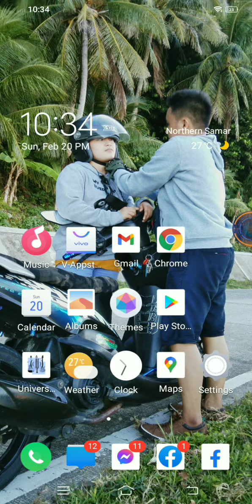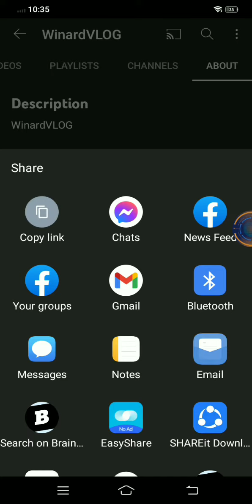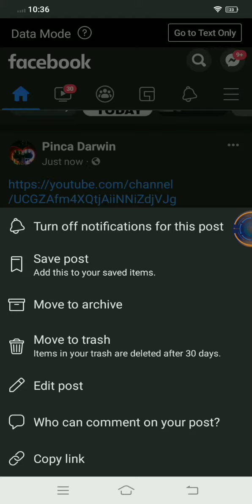Paano Makuha Ang Link Ng YouTube CHANNEL mo.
DarwinofficialVlog.
THIS IS MY LINK FOR MY YOUTUBE CHANNEL